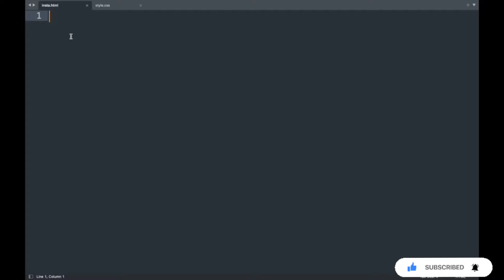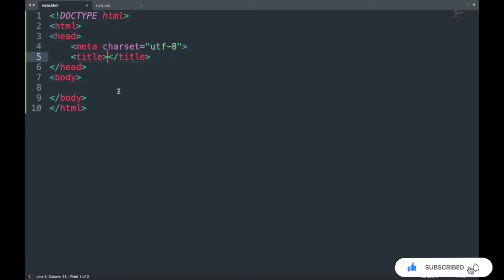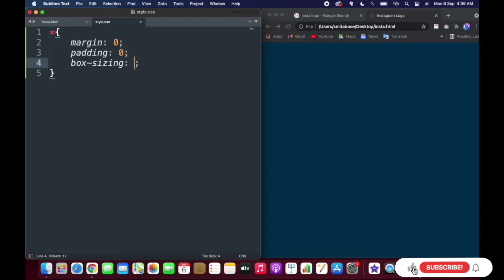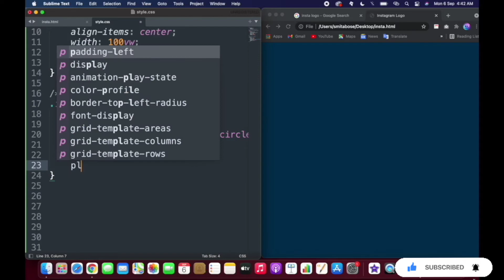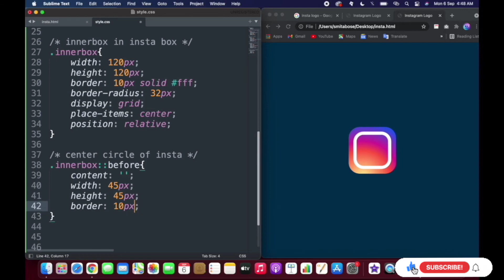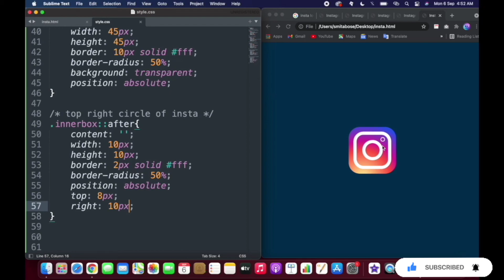Instagram Logo With HTML And CSS | How To Make A Logo With HTML And CSS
Instagram Logo With HTML And CSS | How To Make A Logo With HTML And CSS | Instagram Logo Design Using CSS

In this video we will create Instagram's logo design with the help for CSS. We are not using any type images file. This type of LOGO you can use on your Website also. With basic HTML and CSS you can create attractive logo design for your website.

Background color code used in the video:

background: radial-gradient(circle at 30% 107%, fdf497 0%, fdf497 5%, fd5949 45%, d6249f 60%, 285aeb 90%);

Thank You and keep supporting guys because Your support is our only fuel. ❤